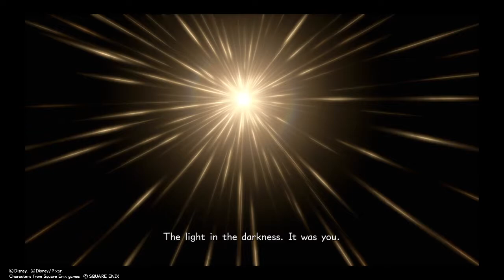KINGDOM HEARTS Ⅲ Sora and kairi moment 2